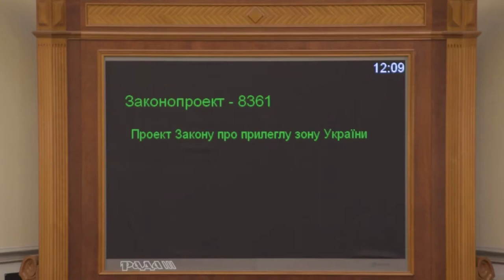Депутати коаліції кнопкодавлять за законопроект про прилеглу зону України 08.11.18